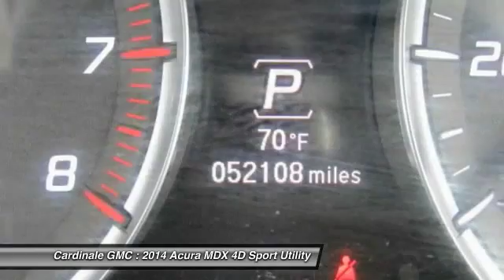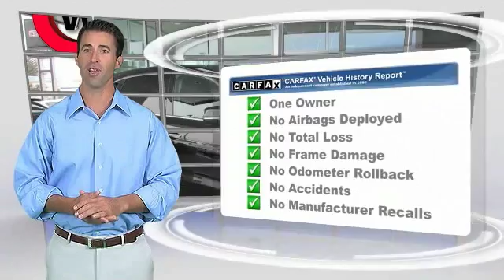2014 Acura MDX Seaside CA UR25537A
Cardinale GMC
2 Heitzinger Plaza

RARE HARD TO FIND. HURRY!!!, CLEAN CARFAX, ONE OWNER, RED TAG SALE!! HURRY. , SERVICE RECORDS AVAILABLE, SERVICED REGULARY, BLUETOOTH, MP3 PLAYER, and LEATHER. Radio: AM/FM Acura Premium Sound System. How inviting are all the features and amenities on this fully-loaded 2014 Acura MDX? Lots of performance for a wonderful price in this so-much-fun to drive MDX. Vehicle price and availability are subject to change without notice.